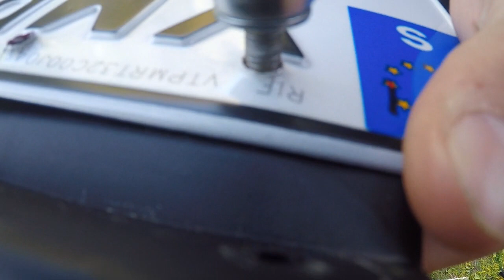MRT Tuning #1| License plate holder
I dagens avsnitt så byter vi läppen på Martin’s Rieju Mrt. Vi använder oss av (Biltema) Led-bakljus med skärm. Hoppas ni gillar den och vi ses nästa fredag :D